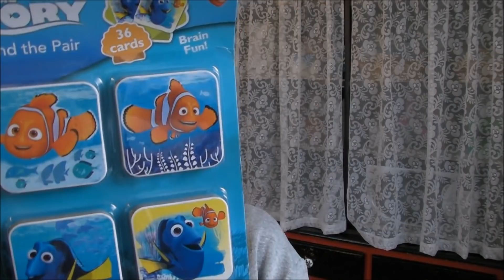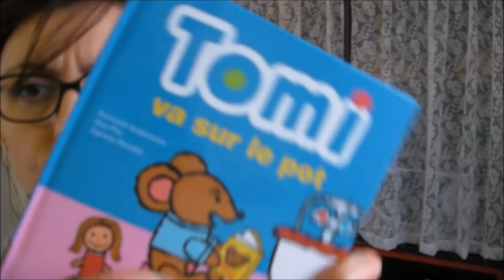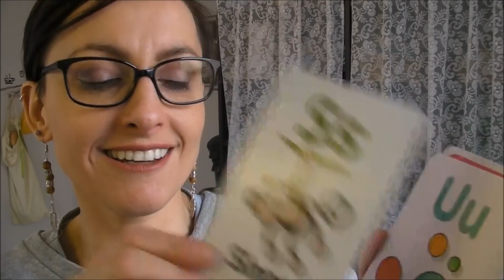HAUL NOZ🍭encore de jolies trouvailles...Addict Emie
😃Hello les Addicts , un ptit haul Noz pour la route ...

Bonne journée😍

🎈Merci au site NEWCHIC pour ce partenariat🎈

💋Merci à Octoly et à Buccotherm de m'avoir envoyé ce baume gingival 1ères dents

   💍💍💍SOLDES CHEZ AURA CREATIONS💍💍💍

Merci pour vos commandes💜

💙4000💙